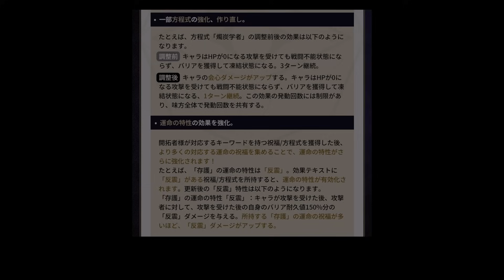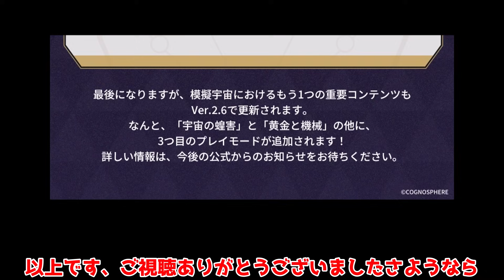【崩壊スターレイル】模擬宇宙 新コンテンツ追加！ 階差宇宙 難易度開放改善追加！ 星玉報酬アップ！【攻略解説】スターレイル/椒丘 黄泉 フォフォ 雲璃 巡狩なのか 飛霄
崩壊スターレイル2.4ピノコニーにて
アプデ情報が出ました

椒丘「しょうきゅう」無凸で強いのか？引くべき？使い方やビルド解説(おすすめ遺物/凸/光円錐/編成)

「花火」は無凸黄泉にも適性アリ!?(おすすめ遺物/凸/光円錐/編成)引くべき？評価は？

飛霄(ひしょう)性能公開間近！2.4後半までにやるべきコードや星玉配布情報！

「椒丘」性能判明！黄泉必須級です！(おすすめ遺物/凸/光円錐/編成)厳選無しの実戦も

恒常300連は誰を交換すべき？2.4最新評価と育成優先度！(姫子/ブローニャ/クラーラ)

2.4末日/星4攻略"ホタルと黄泉不要”「巡狩なのか」で環境崩壊！物理弱点で大暴れ！

「末日の幻影」更新！カフカのギミックに要注意！手順ミスで大事故に!黄泉メタきたか？

無料配布「リンクス」が再評価！無凸でも強い無課金おすすめ安定キャラ！おすすめ(光円錐/遺物/編成)

無料配布の万能サポ！三月なのか(巡狩/虚数))最強のおすすめ(光円錐/遺物/編成)

2.4アプデにて「アベンチュリン/飲月/青雀」強化！1凸ジェイドにはまさかのバグが!?ホタルも大量修正

気を付けてください！2.4「巡狩・虚数三月なのか」　最強編成と相性キャラ！ルアンメェイやロビンの枠に

○○は絶対確保！2.4のガチャ無課金誰引くべき？(フォフォ/アルジェンティ/ジェイド/雲璃/椒丘/花火)無凸モチーフなし

厳選無し無凸でも強い？雲璃(うんり)先行版で解説!（おすすめ遺物/編成/光円錐/立ち回り)

2.4では「90連分配布」!?終わる星玉配布イベントや星玉コードもチェック！

2.4で「花火」復刻「ロビンやルアン撃破環境」引くべき？型落ち？/評価やビルド解説！

追加情報判明！2.4アプデで椒丘(しょうきゅう)と雲璃(うんり)はどっちを引くべき？強さや性能を解説！

2.4で椒丘/雲璃の性能判明！花火とフォフォが復刻！うれしい調整や謎コラボ確定！星玉コード注意

2.4アプデまで最重要！情報ラッシュや復刻キャラ予想は？燃料配布コード

「虚構叙事」実質黄泉クラーラ対策!?祝福もナーフされて相対的に難易度上昇か

遺物2倍！雲璃(ウンリ)も近づく！星玉コード配布や後半直前！「ジェイド」や星玉コードに注意！

知恵の救世主!?意外過ぎる能力！「ジェイド」(遺物/編成/オーナメンチ/おすすめ凸)

雪衣とスショウがヤバすぎ！極悪難易度「末日の幻影4」星4だけで攻略！

2.3アプデで、「ギャラガー」超撃破で需要爆増！ホタル編成での速度調整も(遺物/光円錐/オーナメント)

検索タグ
Hoyoverse
原神インパクト
ＰＣ